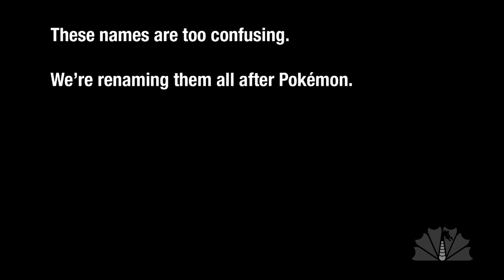Room Name Quiz [dragoncontv]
Written and produced by Stephen Granade.